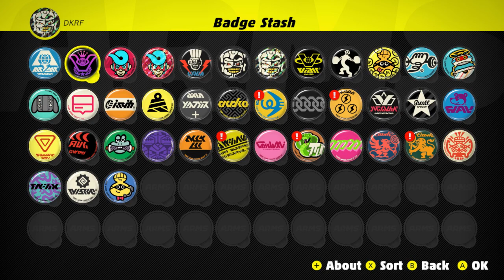ARMS Springtron Update, Story and Online (Part 4)